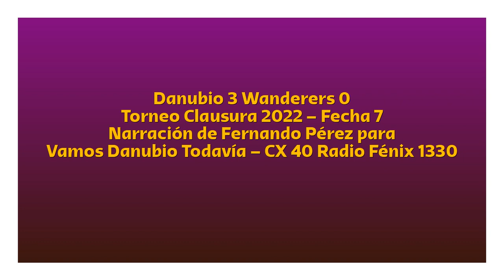Danubio 3 Wanderers 0 - Clausura 2022 (por Fernando Pérez - Vamos Danubio Todavía)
Los goles del partido, por Fernando Pérez y Alberto Avellaneda para Vamos Danubio Todavía en CX 40 Radio Fénix 1330 AM.